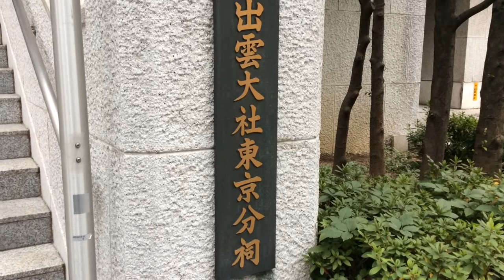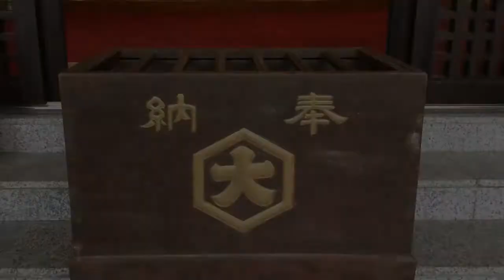出雲大社東京分祠---東京都港区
2014年11月20日撮影。

東京都港区六本木7-18-5にある出雲大社東京分祠。島根県出雲市にある出雲大社の東京分祠。出雲大社と同じ御利益がある。東京分祠は明治11年に神田神社に東京出張所を設けたのがはじまり。現社殿は昭和55年に建てられたもので、ビル化された神社としても注目を浴びる。